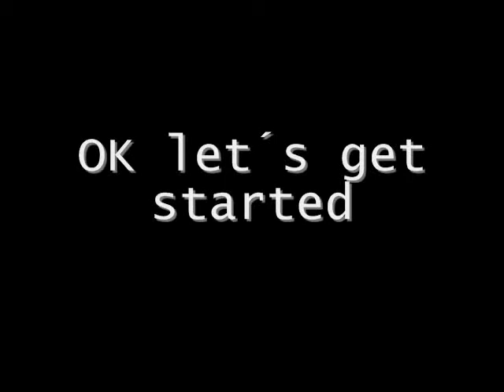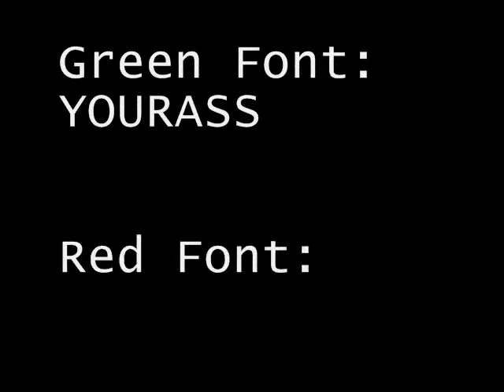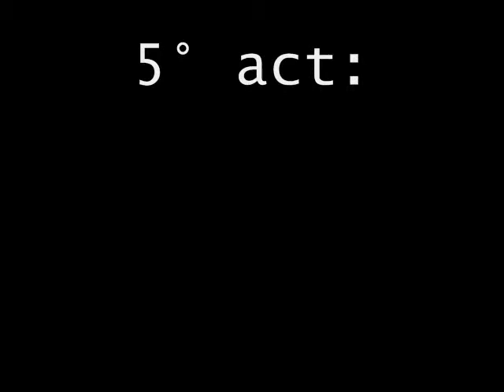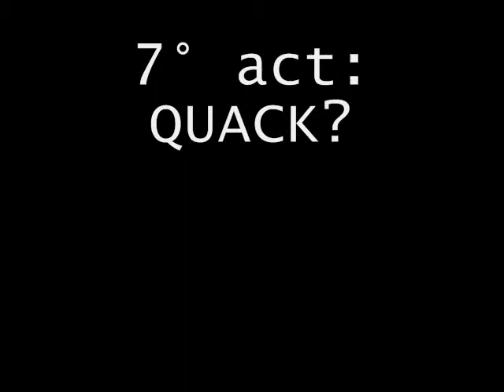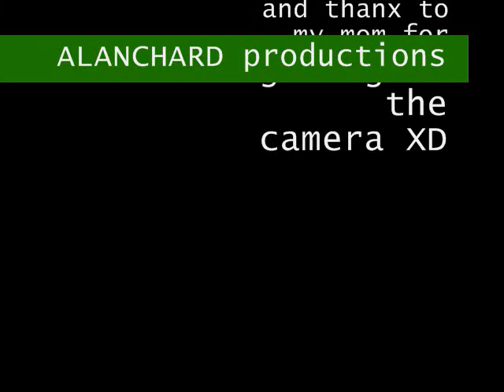Crash Dumb Dummies - Medal Of Honor: Vanguard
This is my first vid, sorry for the bad quality it´s only a cellphone camera.
I hope you enjoy. Rate, Comment :D